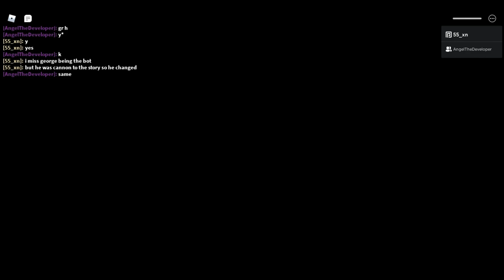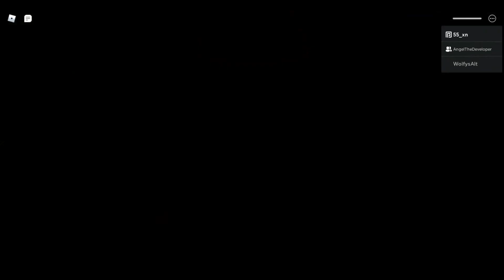Roblox Piggy Book 1, Book 2, and extra skins jumpscares.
Big credit to angel the developer and his friend for helping me.